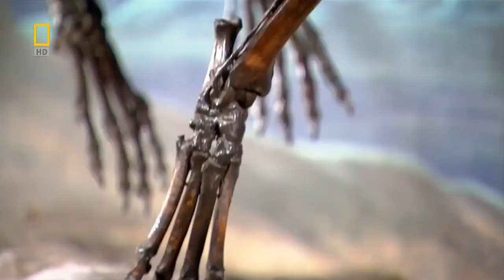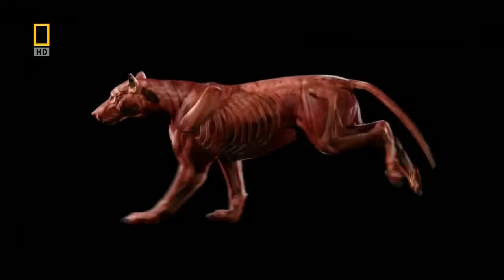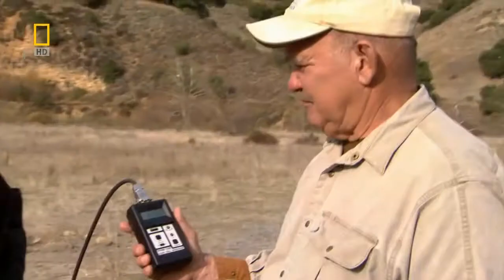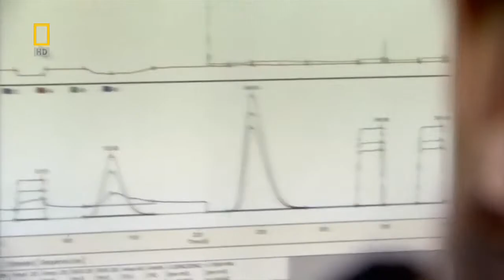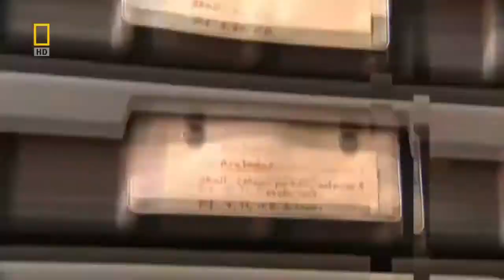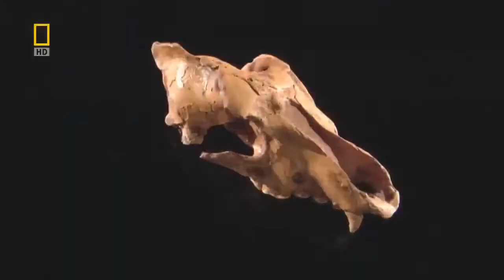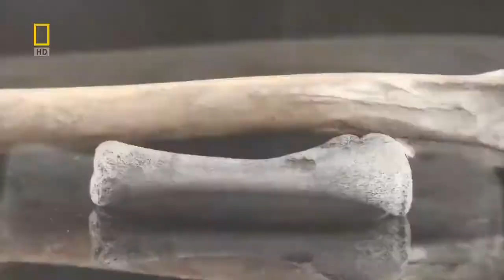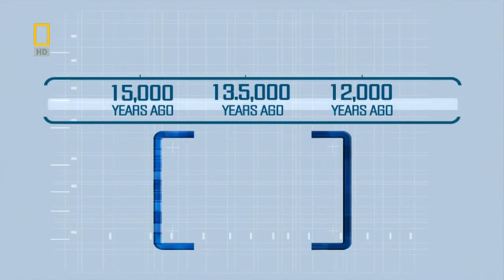Depredadores prehistoricos Capitulo 2 - El Lobo Gigante Documental Completo